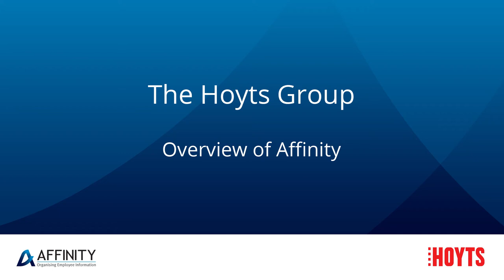Hoyts Group overview of using the Affinity payroll system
Jodi Paton from the Hoyts discusses how they utilise the Affinity Payroll system.